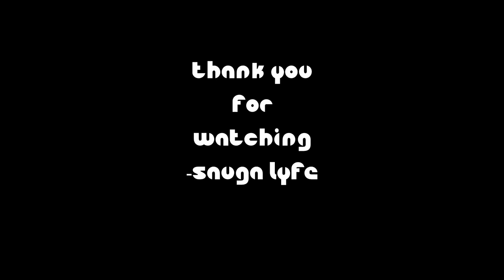LADY LONDON MUSIC COMPILATION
0:00 Lady London - Never
0:05 Lady London Sermon On The Mount
0:10 Lady London Lisa’s Story (feat. Dub Aura)
0:15 Subscribe